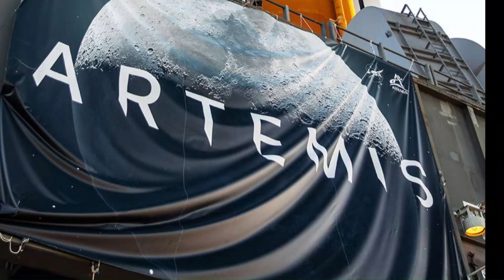Blue Origin Shocked SpaceX With Their New Moon Lander Launch!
Blue Origin has finally decided to do something SpaceX has not done yet, and this might be a real game changer. Today we’re going to talk about why it matters, and how it could shift the entire rivalry between the two companies.
Blue Origin is trying to do something in 2026 that could finally give them a real win against SpaceX. These two companies have been competing for years, but the results have never been close. SpaceX leads in almost every area. They launch more rockets, they move faster, and they hit more milestones. Blue Origin has dealt with slow development and long stretches where nothing major happened. But now they finally have an opening. The 2026 mission with the Blue Moon lander is their chance to pull ahead in at least one important area. Inside the company there is real hope that this could be the moment they accomplish something before SpaceX. What they want most is to land on the Moon before SpaceX does and put their name on a major achievement for the first time.
The reason this matters is simple. NASA picked two companies for the Artemis Human Landing System program: SpaceX with its modified Starship lander, and Blue Origin with the Blue Moon Mark 2 lander. Starship won the first contract for Artemis 3, originally scheduled for 2025, but it has slipped to 2026 or later. Blue Origin won the second contract for Artemis 5, originally 2029, but they have been quietly working to accelerate key elements of the lander so they can perform an uncrewed demonstration much earlier than expected. Their internal target is 2026, and that timeline is not random. It aligns perfectly with the growing uncertainty around SpaceX’s Starship crewed Moon landing. If Blue Origin can land their cargo version of Blue Moon on the lunar surface in 2026, even without astronauts, they will be able to claim something massive that they landed hardware on the Moon before SpaceX did.